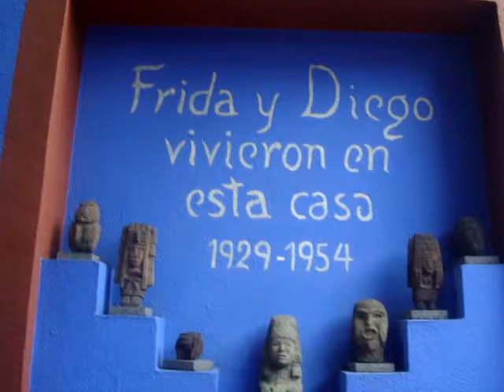Pepe's life in a day: Museum of Frida Kahlo (3 of 5)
I like to visit one Mexican museum per month. This July 24th, 2010, I visited The Museum of Frida Kahlo. Her real name was Magdalena Carmen Frieda Kahlo Calderón and she was a very famous Mexican painter.
I love her blue house, in Coyoacán, Mexico City, where she lived with her husband and prominent painter Diego Rivera (Diego María de la Concepción Juan Nepomuceno Estanislao de la Rivera y Barrientos Acosta y Rodríguez... that was his real name!).